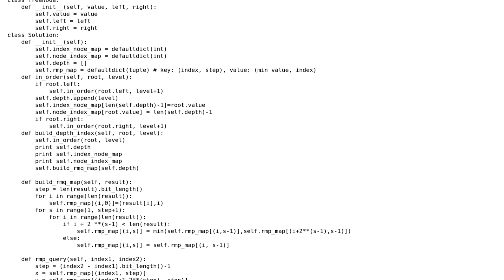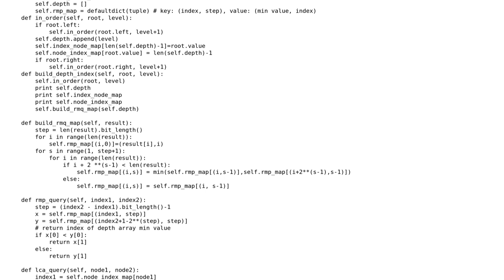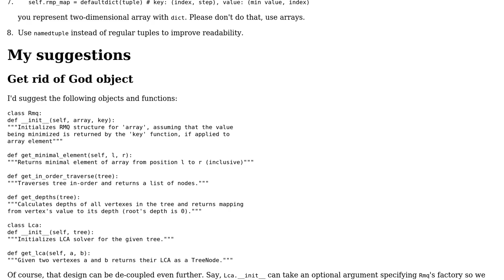Code Review: Using range minimal query for lowest common ancestor (LCA)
With thanks & praise to God, and with thanks to the many people who have made this project possible! | Content (except music & images) licensed under CC BY-SA | Music | Images & others | With thanks to user yeputons user Lin Ma user 200_success and the Stack Exchange Network Trademarks are property of their respective owners. You are responsible for your own actions.